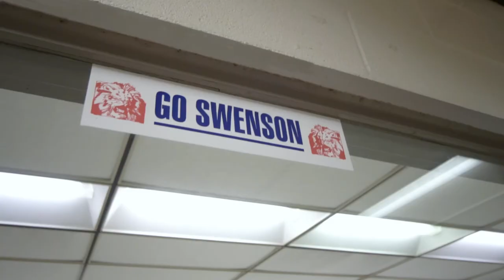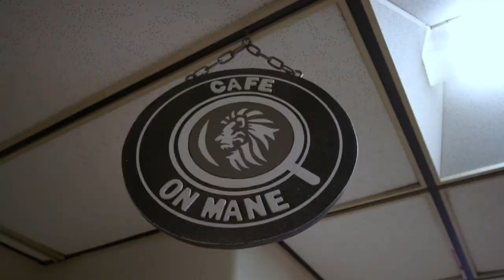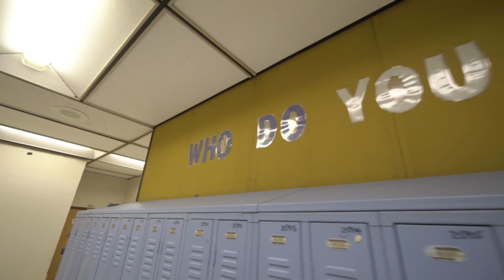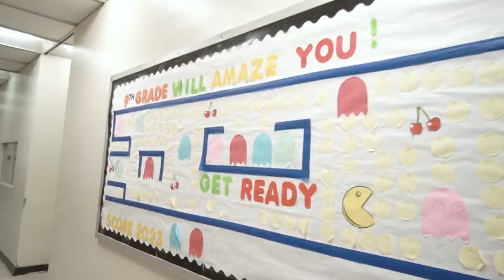Swenson Arts & Technology High School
Swenson Arts and Technology High School is a citywide admit high school in Northeast Philadelphia. Swenson is one of the School District of Philadelphia’s best-kept secrets! We are very proud of our staff and students who have made tremendous strides in achievement, college and career readiness, and industry certifications.

Our small population of 700 students allows staff to know students by name and actively encourage and nurture their strengths. Our students participate in a variety of CTE student organizations aligned with their program of study which fosters personal growth, leadership, and opportunities in technology. Students apply technology concepts through co-curricular activities, competitive events, and related programs.